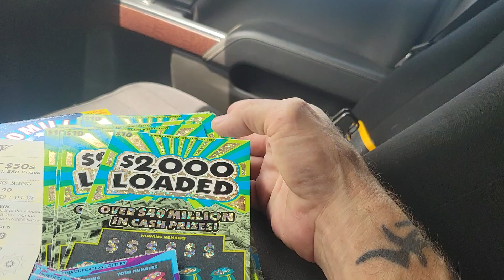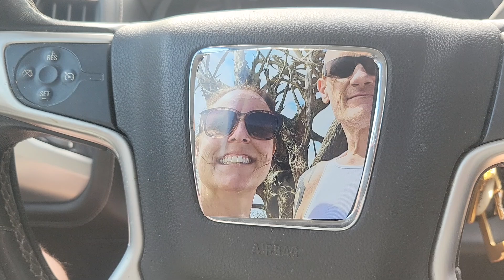🥳!!Weekends Almost Here!!🥳 7@$14WAR - 9@$5FILLER - 29@$14WINAPS4!!